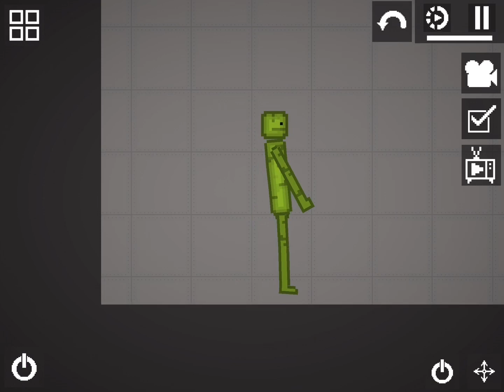Laser Beam Hands (Become Iron Man In MP)